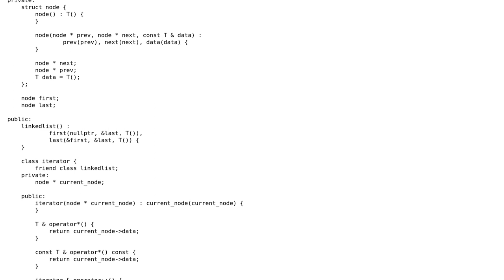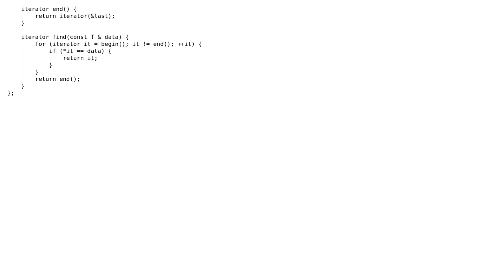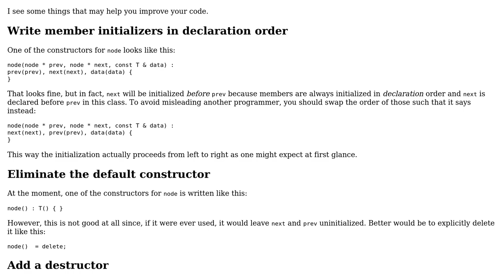Avoiding pointers in this C++ linked list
With thanks & praise to God, and with thanks to the many people who have made this project possible! | Content (except music & images) licensed under CC BY-SA | Music | Images & others | With thanks to user Edward user AmirHossein user 200_success and the Stack Exchange Network Trademarks are property of their respective owners. You are responsible for your own actions.